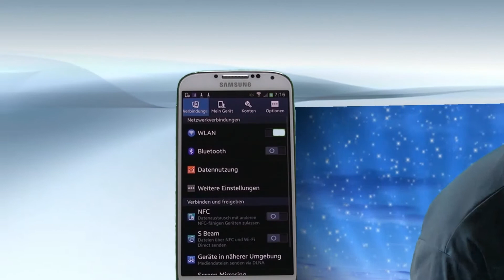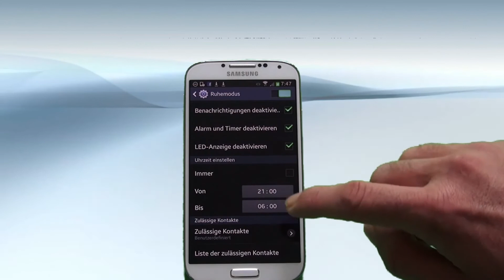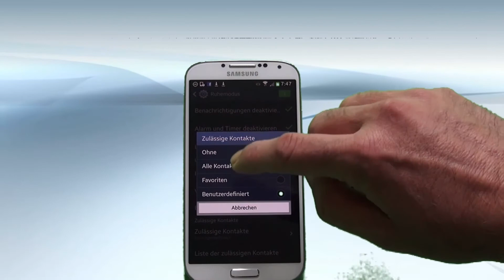Ruhemodus ausschalten Galaxy S4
als ich mein neues Galaxy S4 in Betrieb nahm musste ich feststellen dass ich keine Anrufe  empfangen konnte das lag am eingeschalteten Ruhemodus der werkseitig eingeschaltet war. Julia die ein S3 besitzt wusste das und gab mir den Tipp so dass ich wieder erreichbar war. Ich habe mich dann entschlossen ein Tutorial auf Youtube zu veröfffentlichen um alle darauf hinzuweisen die vor dem selben Problem stehen.
Das Galaxy S3 hat das selbe Feature